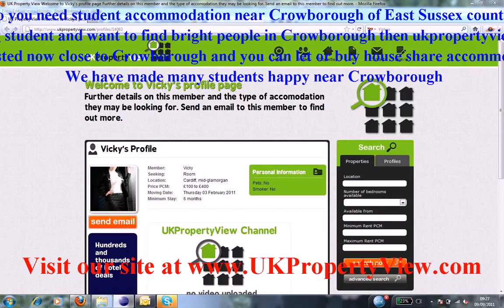Student Accommodation Crowborough | Freshers University Week East Sussex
Do you need student accommodation near Crowborough of East Sussex county?. Are you a hard working student and want to find bright people in Crowborough then ukpropertyview can help you with this. We have many halls, houses, flats, and rentals listed now close to Crowborough and you can let or buy house share accommodation when coming to visit our university office. We have made many students happy near Crowborough.